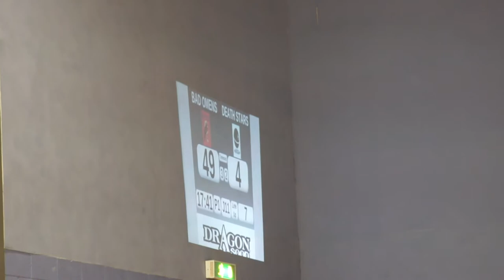Glasgow Roller Derby 2012 Season: Bad Omens v Death Stars Jam9-11 Period1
Glasgow Roller Derby Home Season 2012
Bad Omens v Death Stars
30 June 2012 @ ARC, Glasgow Caledonian University

This is the 9th, 10th, 11th Jams of the 1st Period.

Your jammers are:
Sarah Oates (3), (The Very Hungry) Splatterkiller (0) and Jess E Ska (31) for the Bad Omens
Rogue Runner (210), Sarah McMillan (7) and Marshall Lawless (42) for the Death Stars